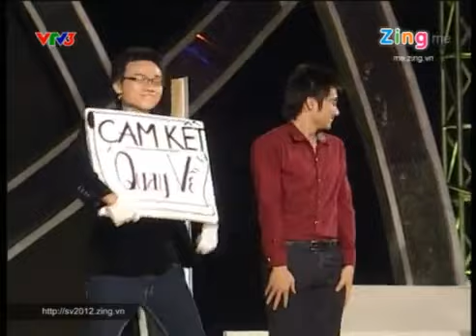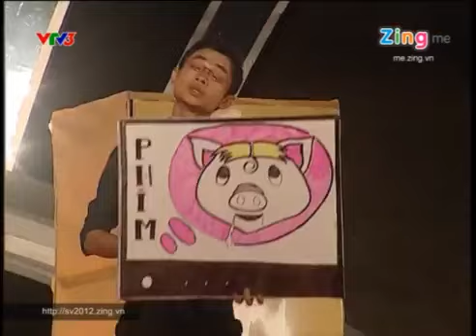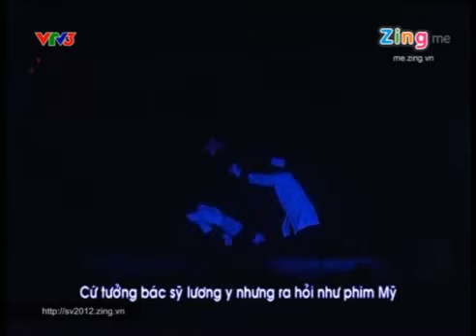SV 2012 Vòng 2 -Đại học Yersin Đà Lạt và Đại học Bách khoa Đà Nẵng - ( P3 ).flv